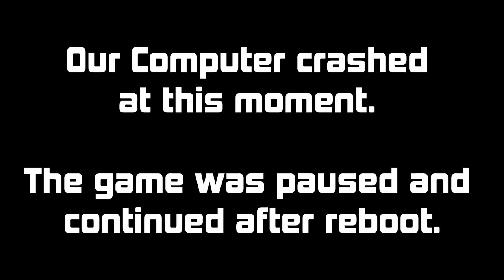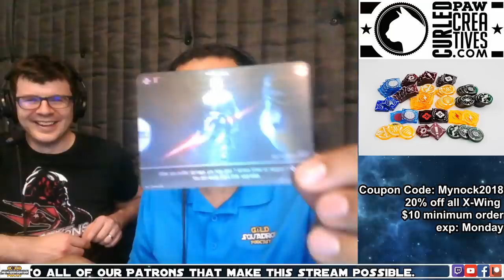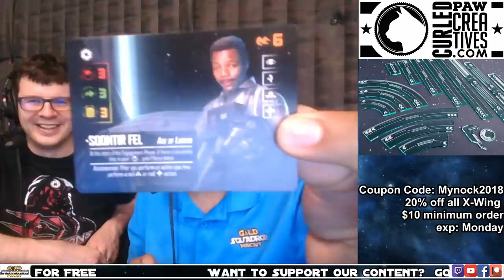Doug Stone-Weaver and Asa Graf - Round 6 - Mynock Open 2018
Check out the Curled Paw Creatives Etsy shop for all your acrylic game token needs.

Canon Cantina is an awesome new Star Wars Podcast that follows the Journey and Development of Luke Skywalker through Legends and Canon. Available for Download on iTunes and more!